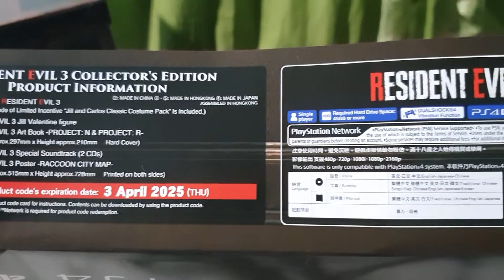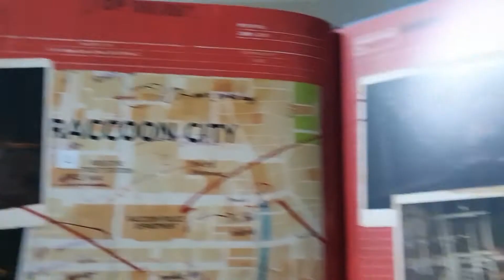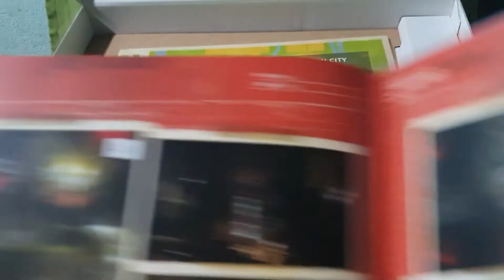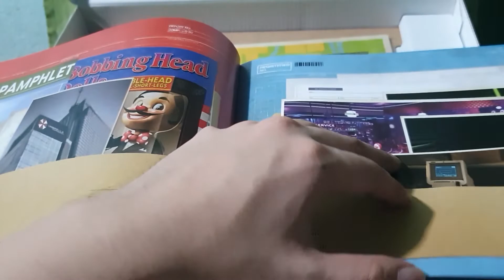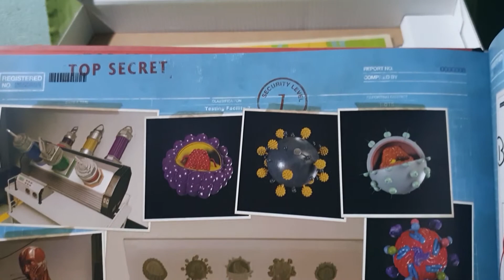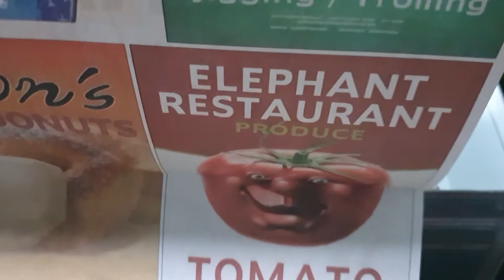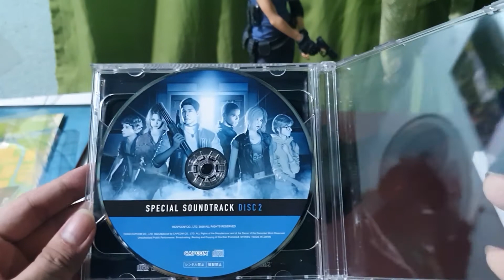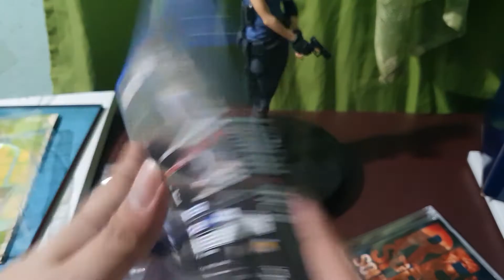Unbox #7 | Resident Evil 3 Collector's Edition | PS4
Hey guys, Kochi here! Back with another unboxing. I'm so excited about this one because this is my favorite franchise in the survival horror genre, that is Resident Evil and this one in particular is my favorite of all because it is Jill's run. One her best moments. So please watch it till the end, though this is one my worst recording, the camera look odd and the place I unbox it is horrible.